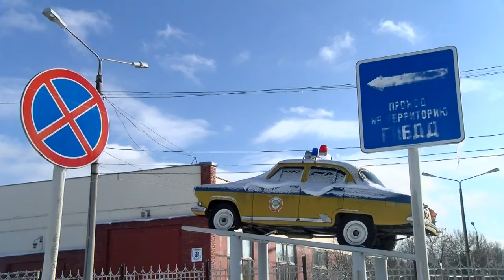Происшествия в Сарове. 25 - 31 января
С 25-го по 31-е января сотрудники отдела ГИБДД составили 134 протокола об административных правонарушениях. Больше всего штрафов выписали за нарушение требований дорожных знаков и разметки. Чем ещё запомнилась прошедшая неделя сотрудникам правопорядка?